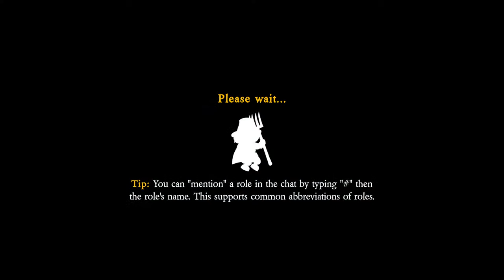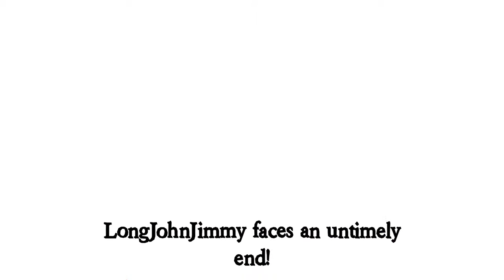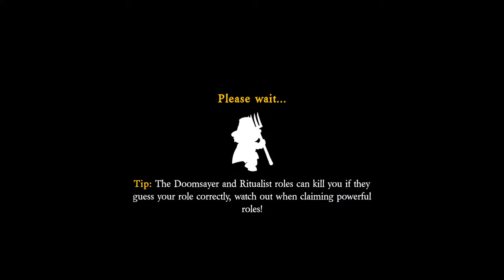TOWN OF SALEM 2 CUSTOM LISTS...